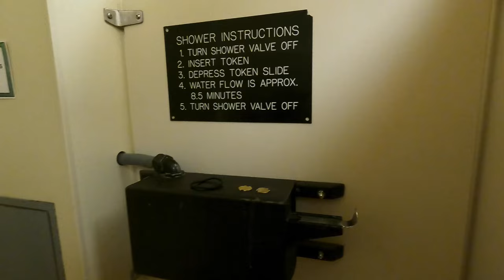Ptarmigan Tunnel, Iceberg Lake & Vanlife Shenanigans | Glacier Nat'l Park | 1999 GMC Safari/Astro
Easily one of the most interesting hikes in Glacier National Park. The tunnel was built in 1930 to prevent a strenuous hike over the dangerous terrain. The tunnel is 250 ft (76 m) long and brings you breathtaking views.

We've done a lot of hiking, and this has to be one of our most favorite hikes yet. We were disappointed that we didn't see any icebergs in Iceberg Lake. We read afterwards that by mid-July, it is full of icebergs. Unfortunately, we went in late July and they were melted.

We’re finally catching up on videos from traveling this summer. This video was filmed in July- we’re sorry for the delay.

- 𝗛𝗲𝗹𝗽 𝗸𝗲𝗲𝗽 𝘂𝘀 𝗼𝗻 𝘁𝗵𝗲 𝗿𝗼𝗮𝗱 & 𝘄𝗲'𝗹𝗹 𝘀𝗲𝗻𝗱 𝘆𝗼𝘂 𝗮 𝗽𝗼𝘀𝘁𝗰𝗮𝗿𝗱!